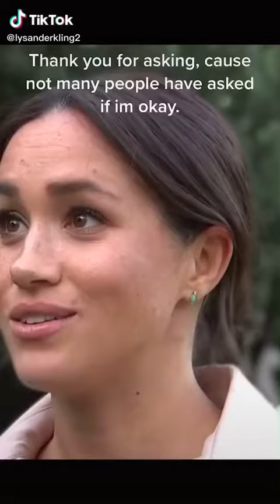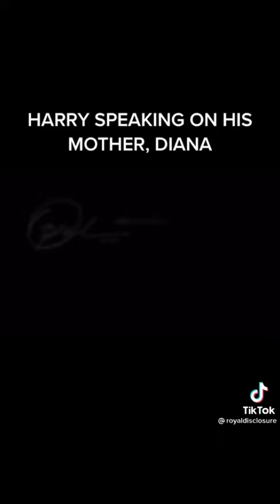Sneak peak....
Sneak peak at the Meghan and Harry interview with Oprah...